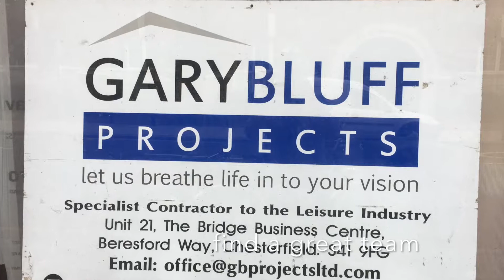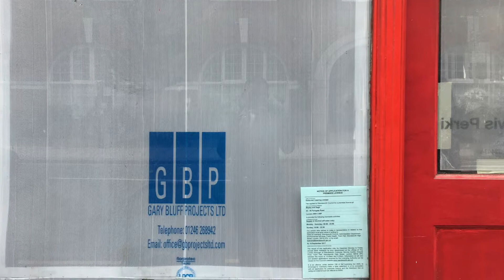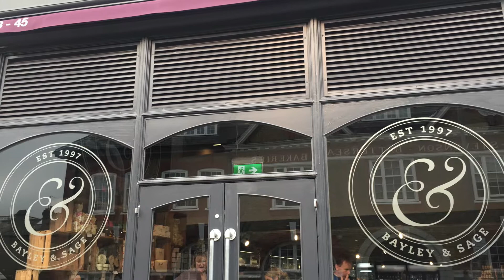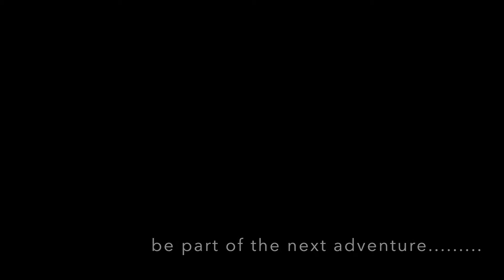Parkgate 2017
From building site to stunning new store!